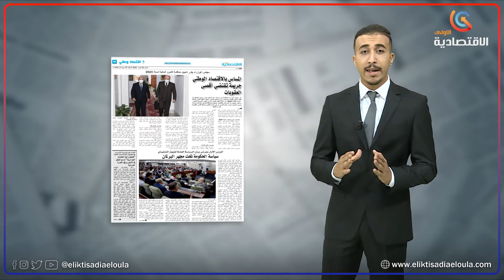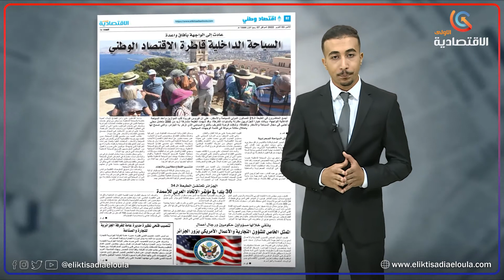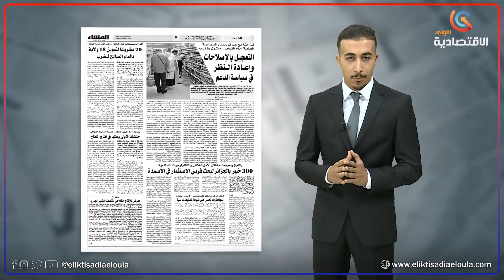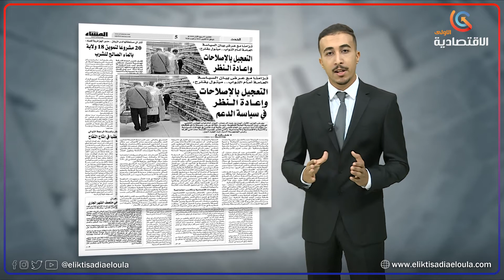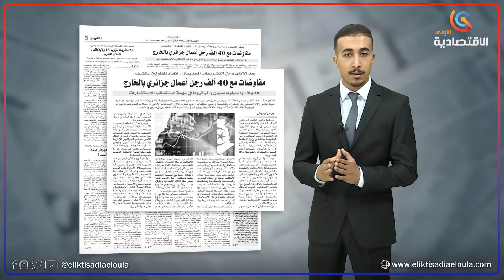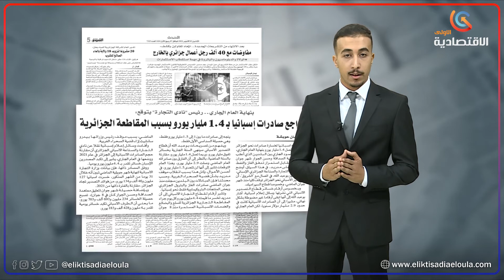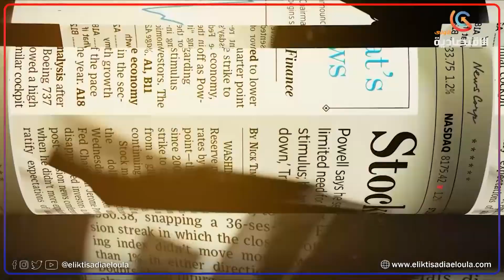برنامج كُتِب في الاقتصاد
برنامج كُتِب في
تقديم: محمد دقيوق

🔵الاقتصادية الأولى:
•المساس بالاقتصاد الوطني جريمة تقتضي أقصى العقوبات.
•السياحة الداخلية قاطرة الاقتصاد الوطني
•أسعار البيض واللحوم البيضاء تلتهب

🔵جريدة المساء:
• التعجيل بالاصلاحات وإعادة النظر في سياسة الدعم.

🔵جريدة الشروق اليومي:
• مفاوضات مع 40 ألف رجل أعمال جزائري بالخارج
•تراجع صادرات اسبانيا ب 1.4 مليار يورو بسبب المقاطعة الجزائرية

🔵رويترز:
•النفط ينتعش ب 3 % مع ضغوطات أوبك+ لأكبر خفض للإنتاج منذ 2020.

🔵جريدة الاقتصادية:
•ترقب في سوق النفط لاجتماعات اوبك+... خبراء: حجم تخفيضات الانتاج لم يحسم وقيد التفاوض.

🔵اقتصاد الشرق:
• التضخم في تركيا يقترب من 84 بالمئة مع سعي أردوغان لخفض أكبر للفائدة.

قناة الاقتصادية الأولى
التردد: 11488
الترميز : 27500
معامل الترميز : 7 / 8
الإتجاه : أفقي
قمر نايلسات
موقع ويب: